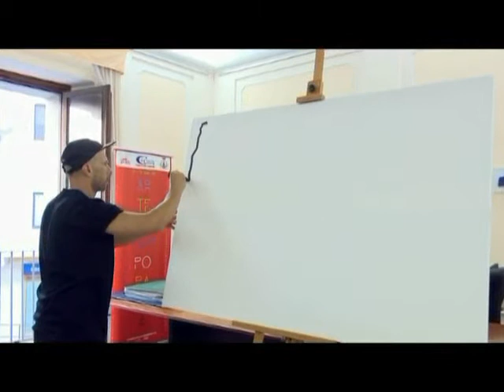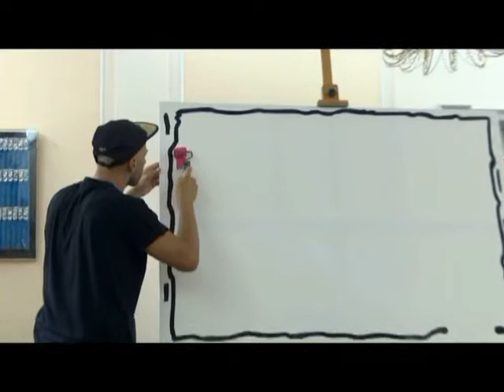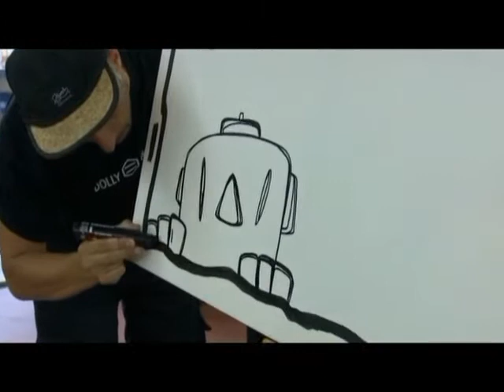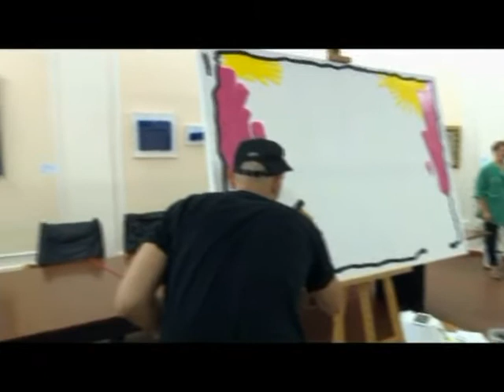Tg Jonio del 23.08.2019